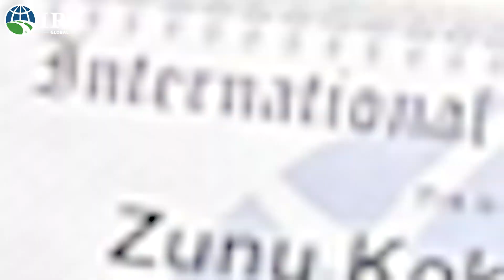Safe Roads by Design: Liberia's Road Safety Experts Trained by IRF Global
Road safety is a critical issue worldwide, and in Liberia, the government is taking proactive steps to ensure safer roads for all. A group of dedicated road safety experts from Liberia recently completed a specialized training program at the International Road Federation (IRF Global) Headquarters Training Center in Washington, DC, USA.

The "Safe Roads by Design and Road Safety Practitioner" program equipped these professionals with the latest tools and knowledge to design and implement safer roads. This transformative experience empowered them to make a real difference in their communities.